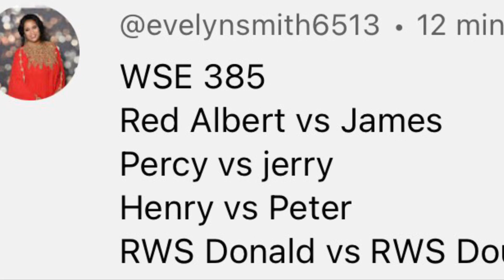Worlds strongest engine 399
You can request after 400 is out